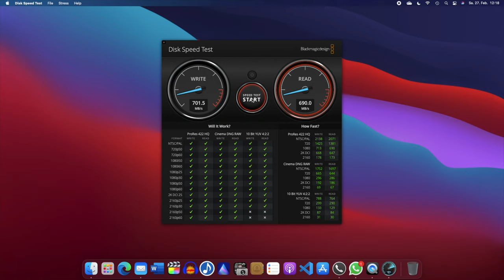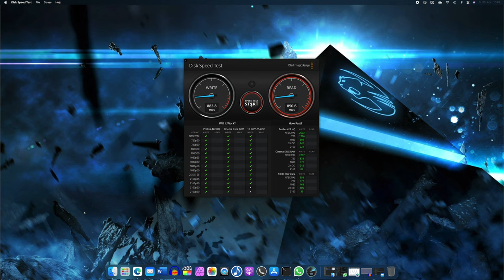1 TB externe SSD für unter 100 Euro selber bauen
Speicherplatz kann teuer sein, muss er aber nicht. Heute bauen wir uns eine externe SSD die unter 100 Euro kostet und dabei von der Geschwindigkeit her, die Samsung SSD T7 schlägt.

Produkte aus diesem Video:
🛒 ORICO M.2 NVMe SSD Gehäuse bei Amazon

▬ Inhalt ▬▬▬▬▬▬▬▬▬▬▬▬▬▬▬▬▬▬▬
0:00​ Einleitung
0:27 Intro
0:35 Die Verwendeten Teile
3:39 Der Zusammenbau
5:28 Der Test
6:30 Fazit